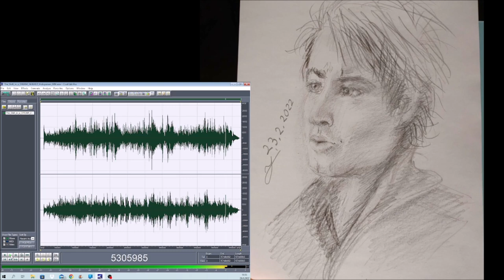Shift in a DREAM 26082022 Holopainen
I edited the cello.